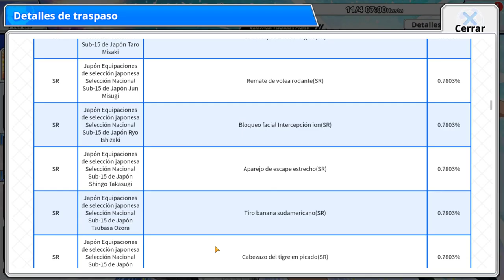¡A por el EQUIPO DEFINITIVO! | Captain Tsubasa Zero | Análisis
Vaya equipazo me esta quedando xD